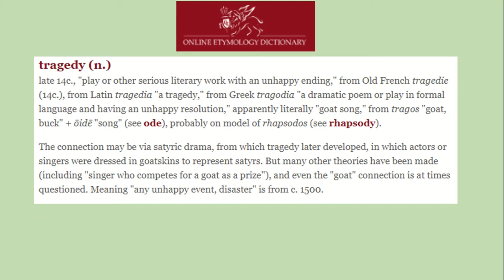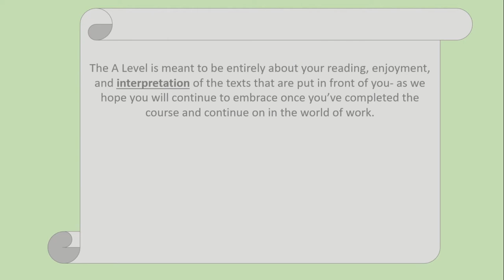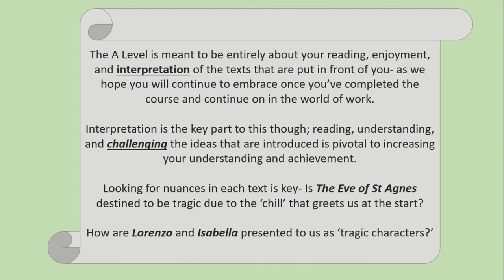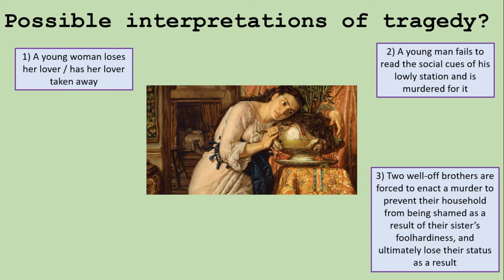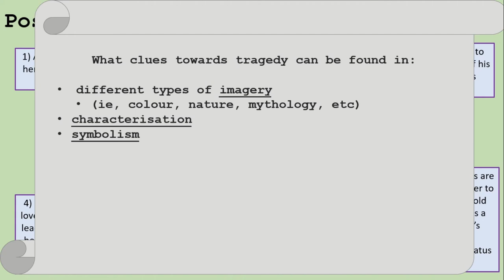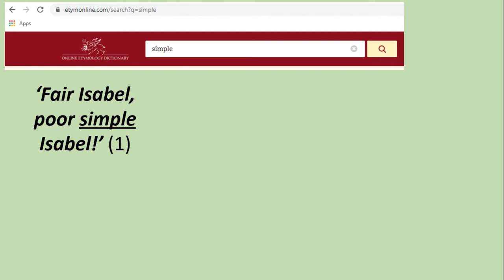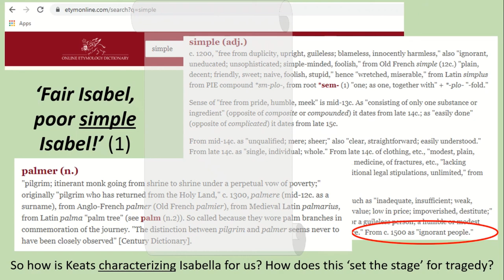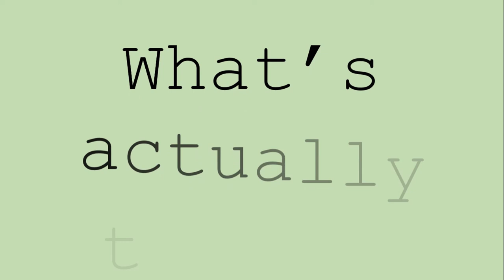Questioning Tragedy in Keats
This video suggests a few ideas connecting the various aspects of Tragedy to the poetry of John Keats for the A-Level course. Rather than providing specific answers or deliberately explaining exactly how tragedy is presented in these poems, instead it tries to offer a few different questions and ideas to help you consider the various ways you can interpret each of the poems as 'tragic.'